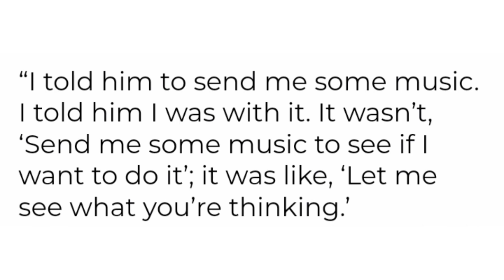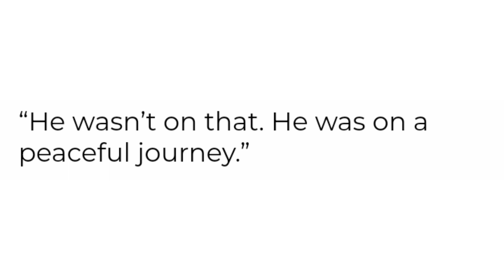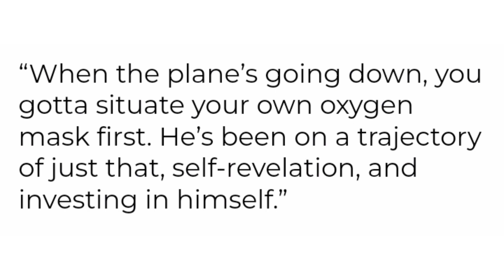Black Thought Scared Off J Cole After Joint Album Request